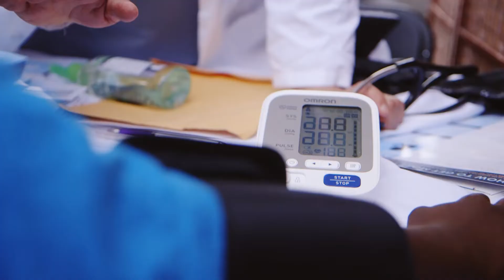Doing Good in the Hood: Muslims Transforming America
In July 2018, the Jami Masjid of Buffalo hosted their 5th annual Incredible BBQ to bring the local community together, here's how it went.

Production: True Intent Productions